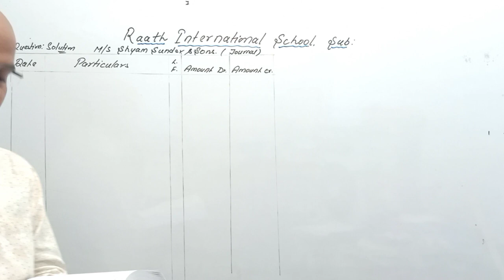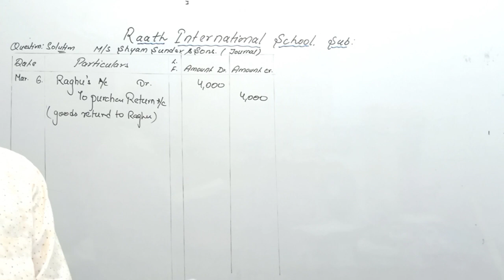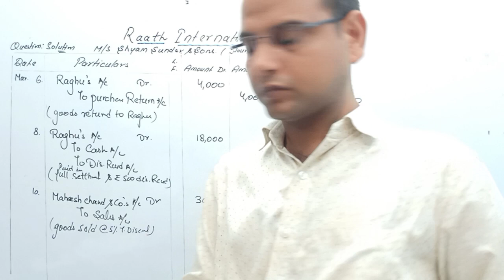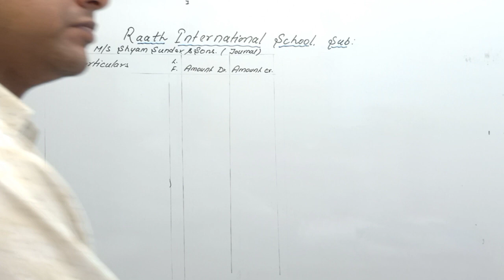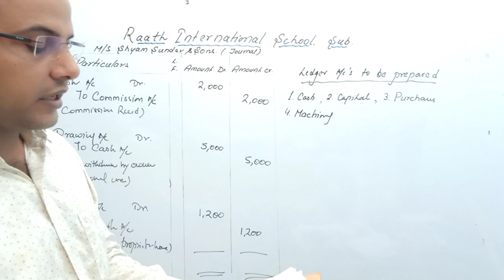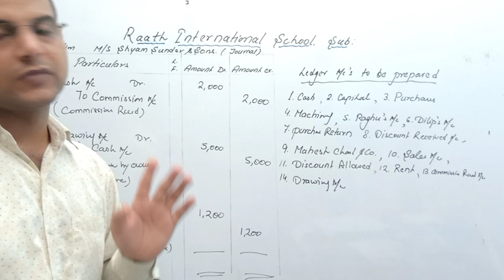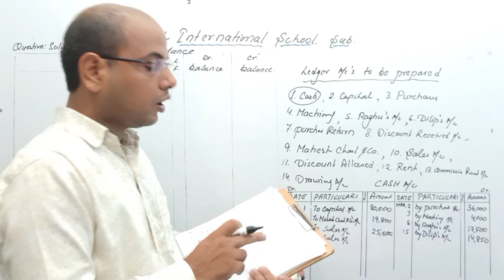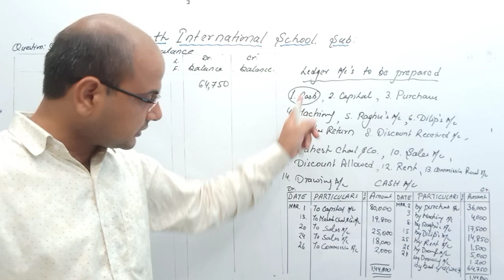Day 13 Question 1 | Part 1 | Chapter Ledger | Class 11